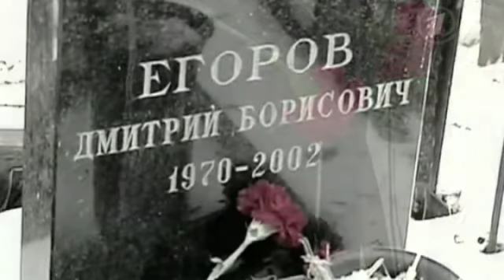Наталья Кустинская больше не ходит. Сегодня вечером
Наталья Кустинская больше не может ходить. Почему, она рассказала в программе Сегодня вечером.